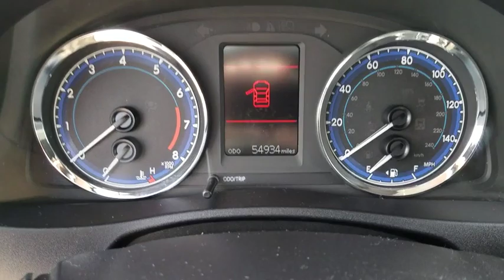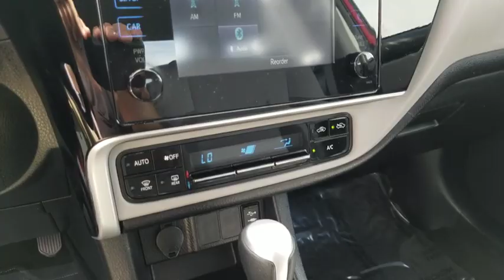2017 Toyota Corolla Orange County, Garden Grove, Westminster, Santa Ana, Anaheim, CA R864855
Red Used 2017 Toyota Corolla available in Garden Grove, California at Toyota Place. Servicing the Orange County, Garden Grove, Westminster, Santa Ana, Anaheim, CA area.

Toyota Place
9670 Trask Ave

Corolla Clean CARFAX. Red Back up Camera, Prior Rental, ABS brakes, Active Cruise Control, Electronic Stability Control, Heated door mirrors, Illuminated entry, Low tire pressure warning, Remote keyless entry, Traction control. Priced below KBB Fair Purchase Price! 28/36 City/Highway MPGAwards:* 2017 KBB.com 10 Best Sedans Under $25,000 * 2017 KBB.com 5-Year Cost to Own Awards * 2017 KBB.com Best Resale Value Awards * 2017 KBB.com 10 Most Awarded BrandsCall today and ask for our Sales Managers. ALL ADVERTISED PRICES EXCLUDE GOVERNMENT FEES AND TAXES, ANY FINANCE CHARGES, ANY DEALER DOCUMENT PROCESSING CHARGE, ANY ELECTRONIC FILING CHARGE, AND ANY EMISSION TESTING CHARGE.